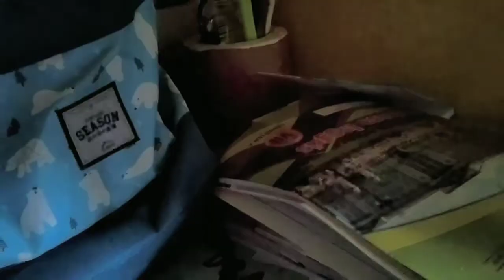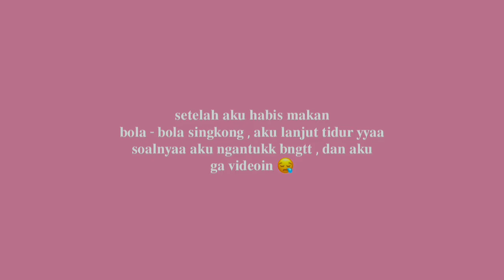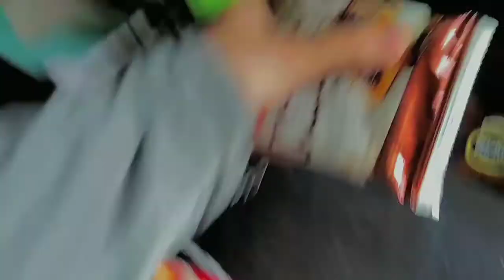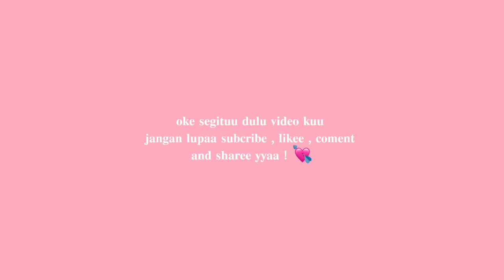a day in my life : eat😋, game 🎮 , snacking🍃 , luch🍚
🌿-» Hii Guyss Jadii di Video kalii inii aku buatt "a day in my life" ayoo lagii lihat keseharian ku di rumah , yg penasaran tonton Sampee habis yyaa , Jangann di Skipp !

🌿-»btw buatt kalian yg mau dukung channel inii dengan caraa :

Comentt video apalagii yg hrus ku buatt !
Andd Sharee yyaaa ! 💘

Dengan Dukungan Kalian Aku Jadii Semangatt bikin Video Setiap Harii ! 💞

🍄» my name ? : Auliaa Nur Syawah Ramadhan
🍄» my age ? : 13
🍄» Record : Redmii 8A
🍄» editt videoo : capcutt
🍄» thumbnail editt : pisart and phonto

Semogaaa terhiburr ! 😋
Enjoyy Thiss Video ! 💘🖇️

𝐖𝐚𝐬𝐬𝐚𝐥𝐚𝐦𝐮𝐥𝐚𝐢𝐤𝐮𝐦 𝐰𝐫. 𝐰𝐛.